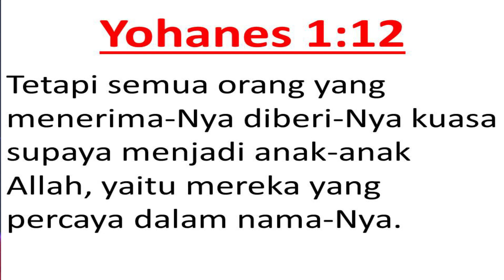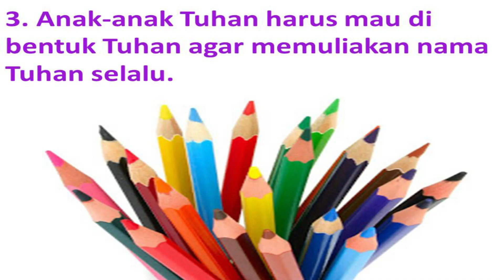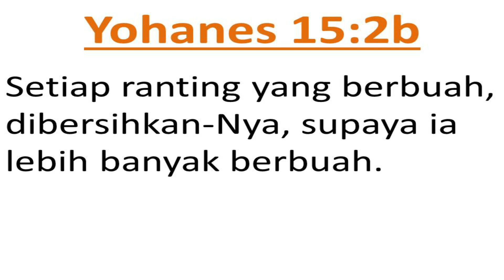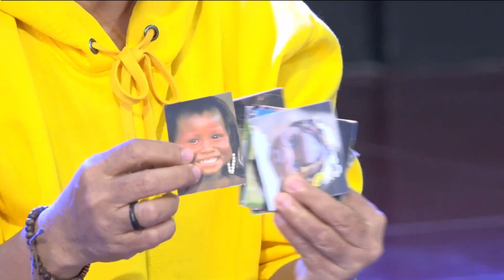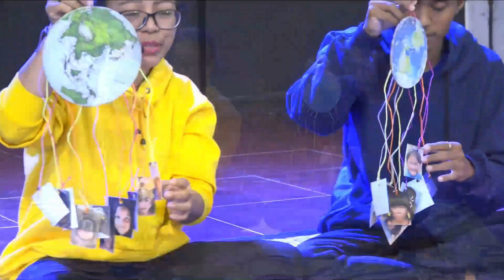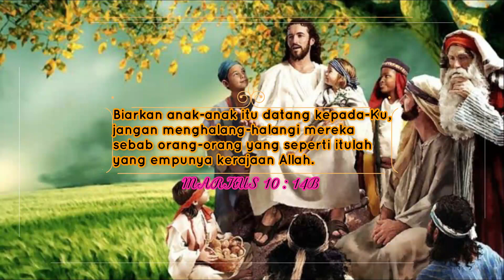SEKOLAH MINGGU ONLINE GKIN REVIVAL KUPANG (19 JULI 2020)